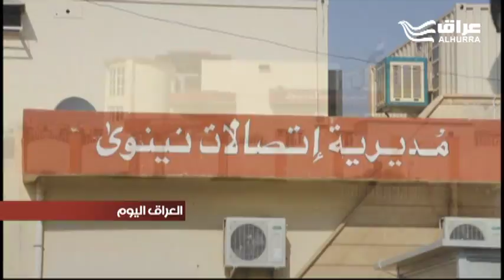انتقادات في سهل نينوى لتجاوز قوة أمنية على كنيسة في برطلة ورفع محطة إنترنت دون علم السلطات